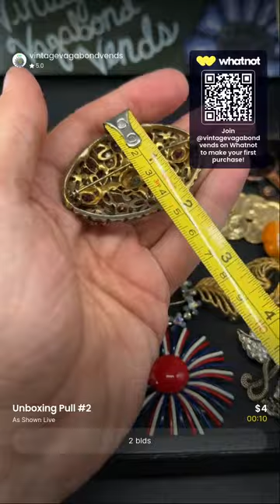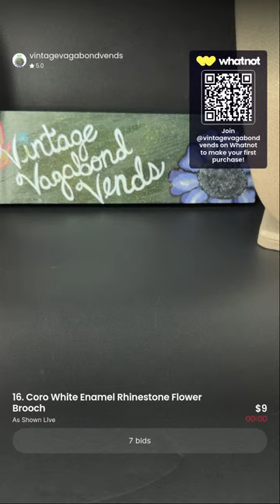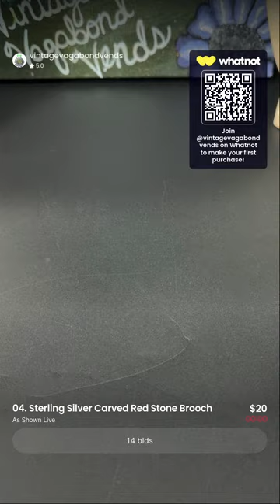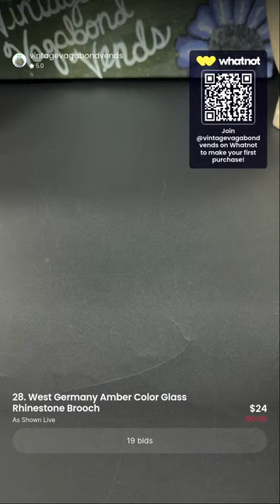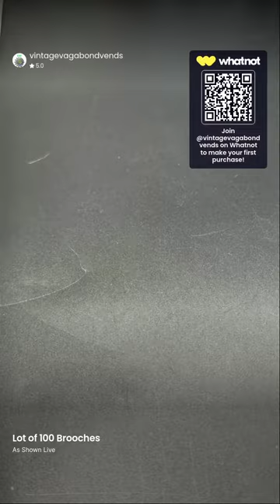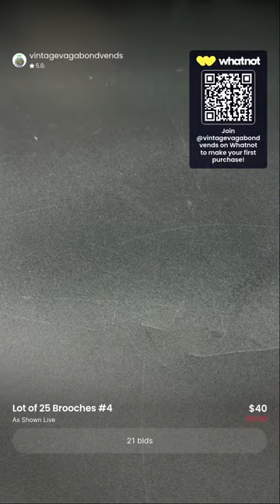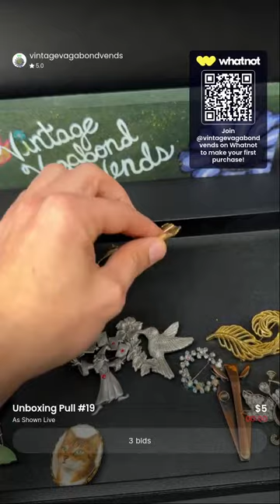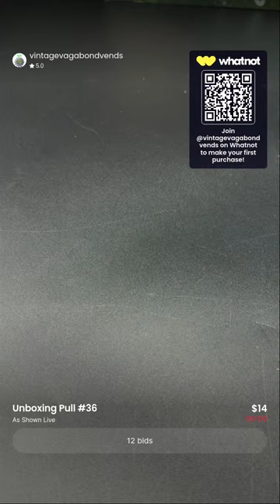Weiss Kirks Goldette Juliana Florenza & more Vintage Jewelry